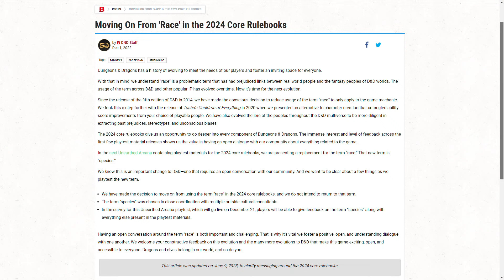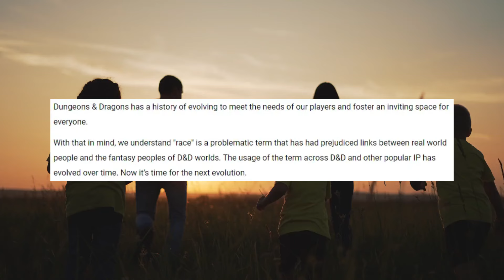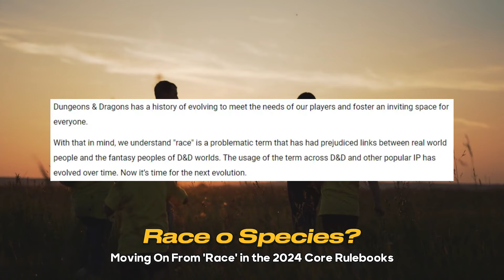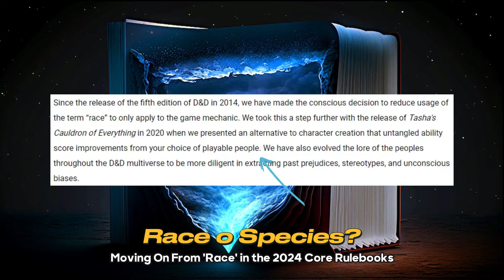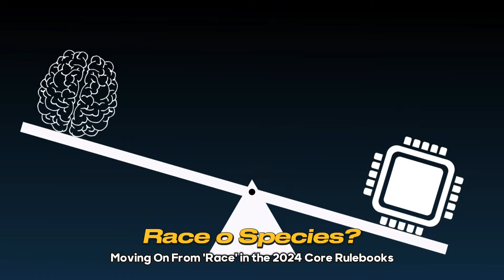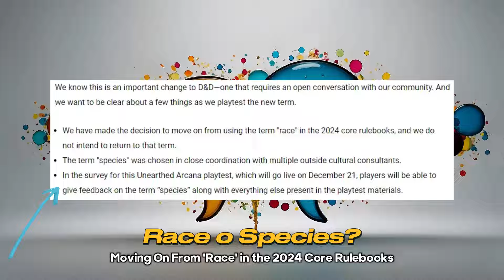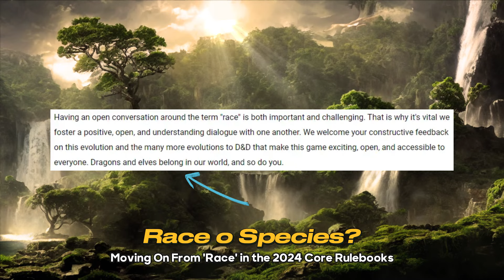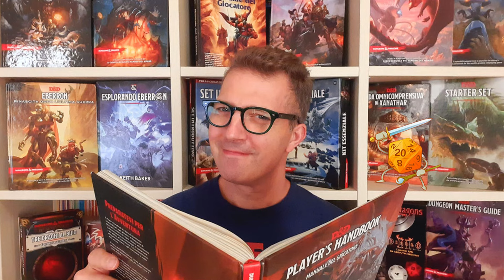Razza o Specie? D&D 2024 abbandona il termine "razza"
Oggi parliamo del passaggio da 'razza' a 'specie' nel manuale del giocatore di Dungeons and Dragons, un cambiamento significativo per i giochi di ruolo moderni.
Infatti il 1° dicembre 2022, è uscito un articolo su D&D Beyond sulla scelta di One D&D di abbandonare il termine Razza a favore di “specie”. Dato che sull’argomento ho letto varie interpretazioni, anche scientifiche lontanissime dalle reali intenzioni di Wizards, ho pensato di commentare l’articolo e le sue motivazioni così ognuno è in grado di crearsi un’opinione reale su tale scelta.
Questa modifica, introdotta nella nuova edizione, riflette un'evoluzione importante nel modo in cui il dnd affronta la terminologia. Come rpg di riferimento nel settore, questa scelta influenzerà sicuramente anche il mondo homebrew. 🧙‍♂

*ACQUISTA*
Acquista il PHB Inglese su Amazon
Acquista il PHB Italiano su Amazon

CAPITOLI DEL VIDEO:
0:00 Inizio
1:44 Cambiamenti nella Maledizione di Strahd
3:12 Lettura articolo di Beyond
8:56 Considerazioni
13:15 Conclusione